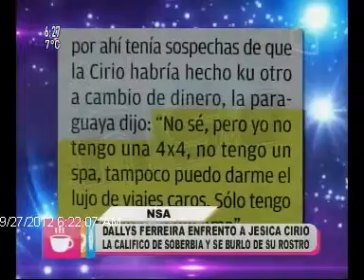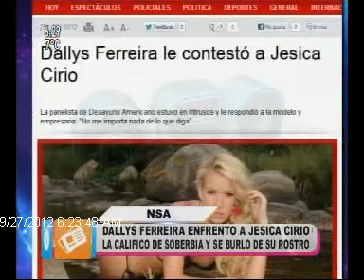DALLYS FERREIRA ENFRENTO A JESICA CIRIO